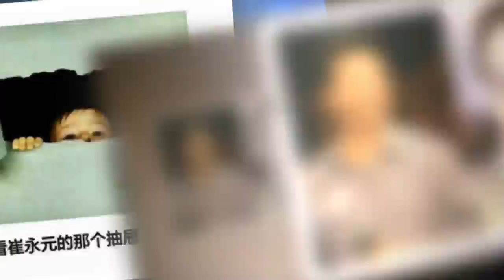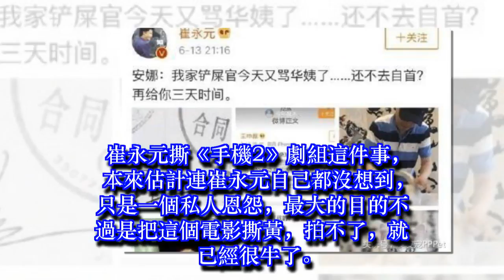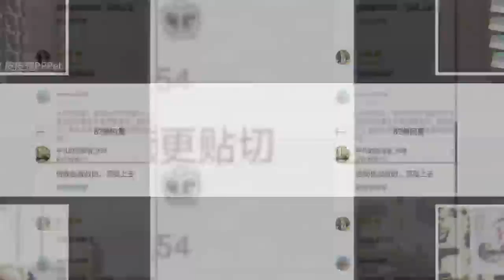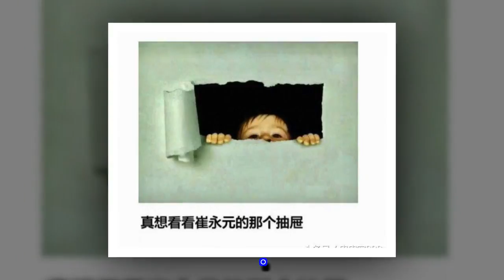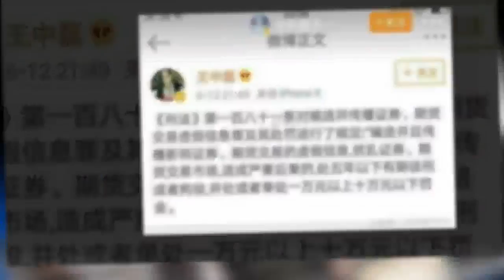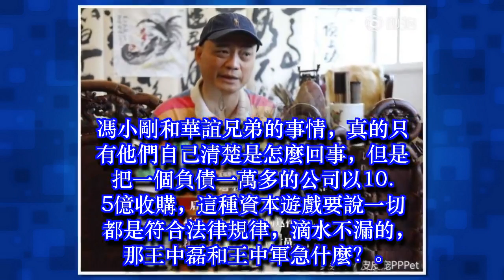60歲的馮小剛，救得了華誼兄弟嗎？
60歲的馮小剛，救得了華誼兄弟嗎？